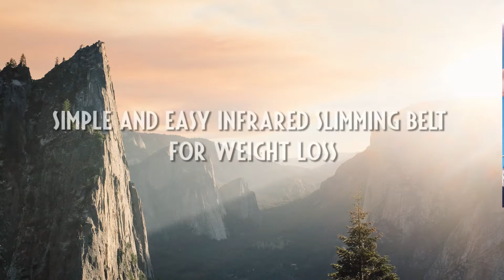Simple and Easy Infrared Slimming Belt For Weight Loss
Premium Waist Sauna Slimming Training Belt Extreme Fat Burner

 Product Description:

Features:

� Burn Belly Fat: The Shred Belt Waist Trimmer Promotes Weight Loss To Abdominal Area By Increasing Blood Flow To Stubborn Fat Cells.

� Multi-Function: The Scientific Design And Compression Help You Correct Posture, Flatten Abdomen, Firm Tummy And Love Handles Leading To A More Moulded Figure And Visually Trim Weight.

� Pormotes Sweating: Its Unique Fibres And Material Produce Higher Compression In The Abdomen And Waist Resulting In More Sweating.

� Good Quality And Lasting Material: This Product Last For A Long Duration Of Time. We See That We Provide You With The Best Win-Win Price Without Compromising On The Quality.

� On Time Delivery: We Provide Good Service To Our Customers. We Check Products Before Shipping And We Eliminate Broken And Faulty Products.

Dimensions:
Length:15.748cm
Width:5.588cm
height: 30.48cm
Weight:3628.736gm

Product Description

�Our belt heats up to direct sauna-like heat around the abdomen, waist hips and back
�Heat encourages body to burn calories
�Help eliminate toxins
�Helps eliminate and sweat away unwanted waterweight and fat
�Regular use may lead to a trimmer-looking physique
�Can be used either sittin and performing everyday activities or during exercise
�Adjustable fit
Weight (lbs.):127.01
Length (in.):15.748
Width (in.):5.588
Height (in.):30.48